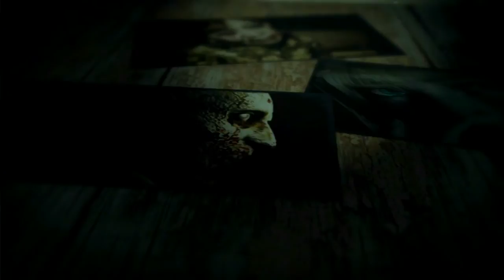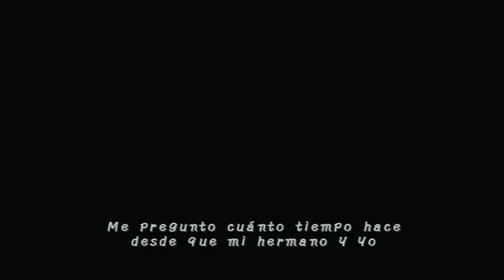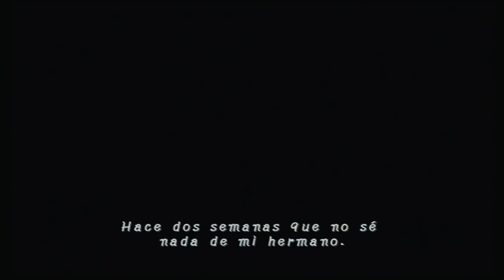Project Zero (Gameplay Español, Ps2) Capitulo 1